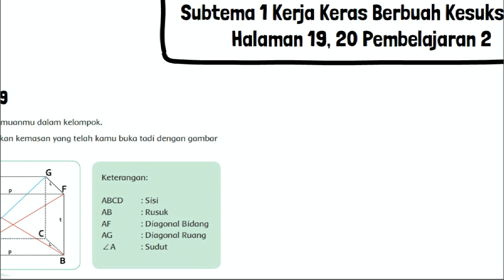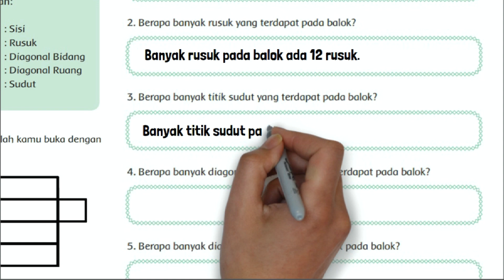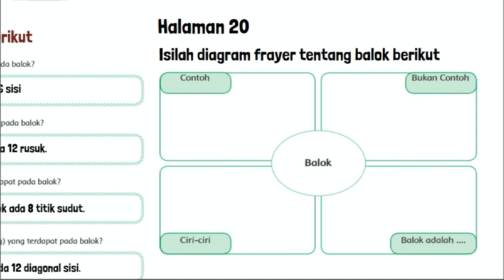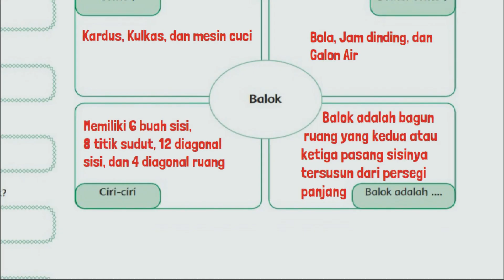Kunci Jawaban Tema 5 Kelas 6 Halaman 19 20 Pembelajaran 2 Subtema 1 Kerja Keras Berbuah Kesuksesan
Kunci jawaban tema 5 kelas 6 SD MI halaman 19 20, berapa banyak sisi yang terdapat pada balok, pembelajaran 2 subtema 1 Kerja Keras Berbuah Kesuksesan buku tematik siswa kurikulum 2013 revisi 2018.